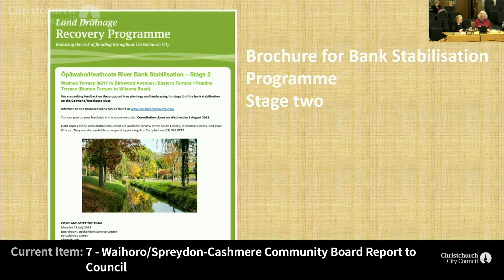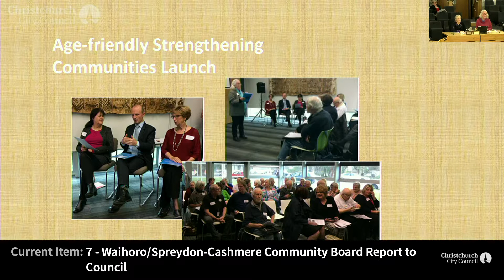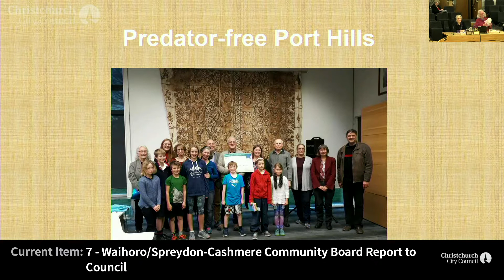12.07.18 - Item 7 - Waihoro/Spreydon-Cashmere Community Board Report to Council